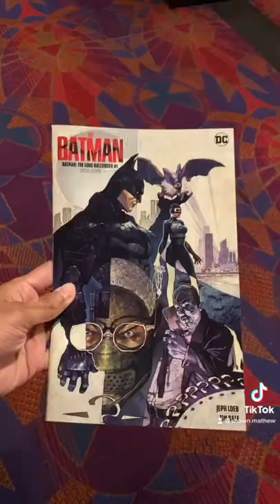Me attending the early fan first premiere for The Batman